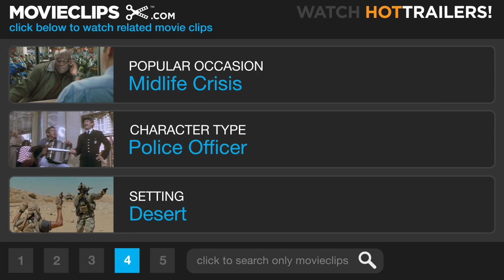Repo Man (1/10) Movie CLIP - What You Got in the Trunk? (1984) HD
CLIP DESCRIPTION:
When a Motorcycle Cop dares to look in the trunk of Parnell's (Fox Harris) car, he gets the surprise of a lifetime.

FILM DESCRIPTION:
A down and out young punk gets a job working with a seasoned repo man, but what awaits him in his new career is a series of outlandish adventures revolving around aliens, the CIA, and a most wanted '64 Chevy.

CREDITS:
TM & © Universal (1984)
Cast: Fox Harris, Varnum Honey
Director: Alex Cox
Producers: Michael Nesmith, Gerald T. Olson, Jonathan Wacks, Peter McCarthy
Screenwriter: Alex Cox